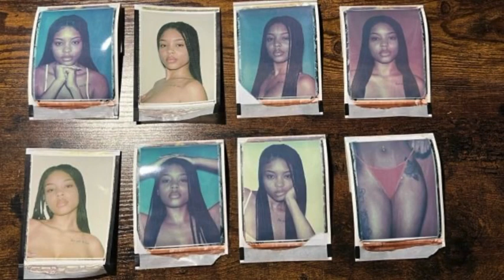Victoria Secret- Tay Walker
For the music heads 🎧